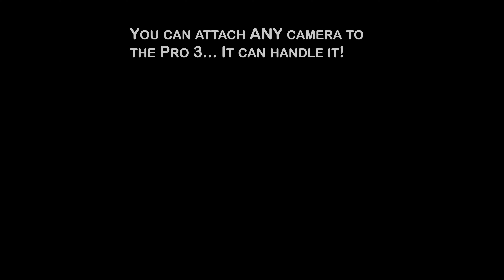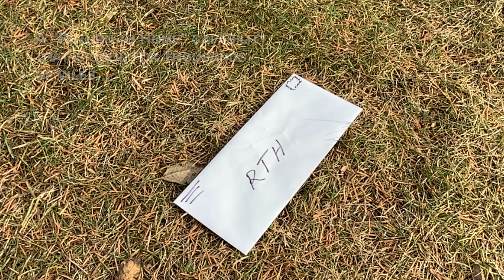DJI Pro 3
It's finally here... the Pro 3!
A very impressive drone.